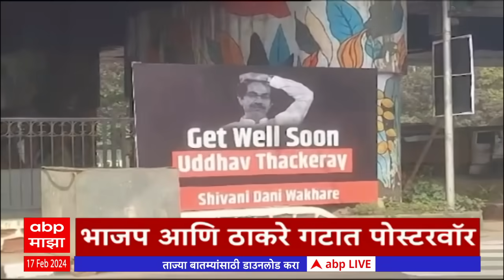ABP Majha Marathi News Headlines 11 AM TOP Headlines 11AM 17 February 2024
ABP Majha Headlines 11AM | एबीपी माझा हेडलाईन्स 11 AM | 17 February 2024